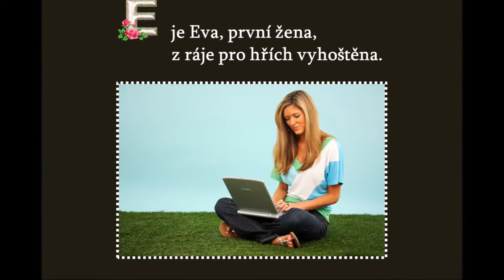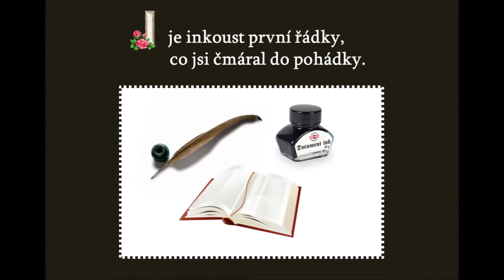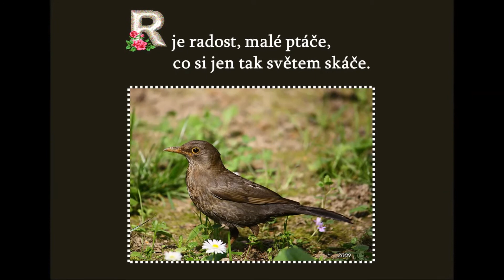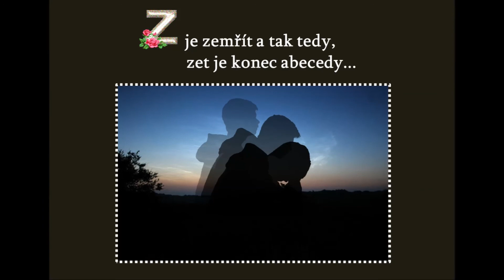ABECEDA ŽIVOTA - ALPHABET OF LIFE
Podle mne velice pěkné shrnutí života,
které jsem si dovolila opatřit obrázky
a hudbou. Snad někoho potěším  :).